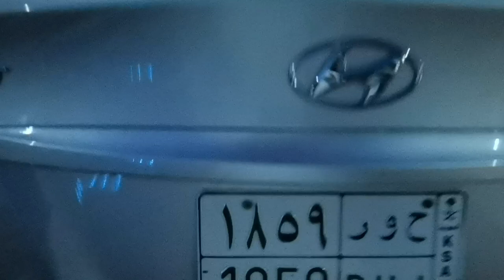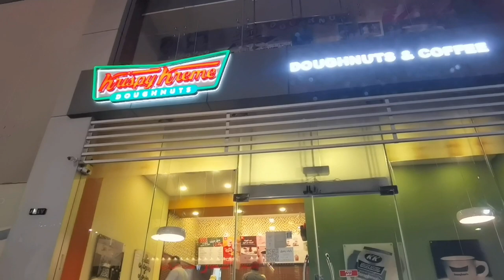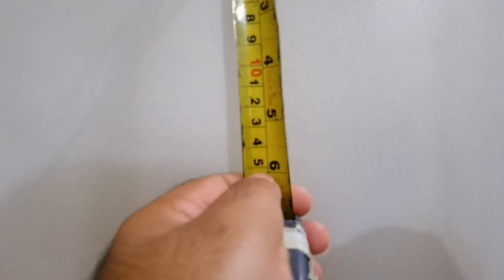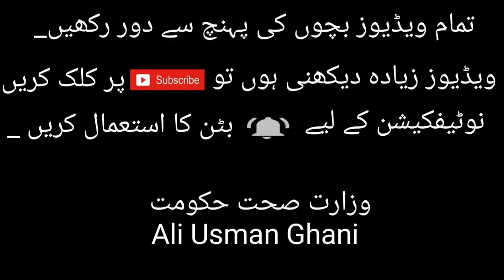Moving Masjid | Moving Mosque | Vlog | Ali Usman Ghani